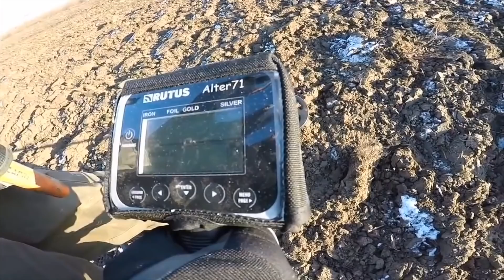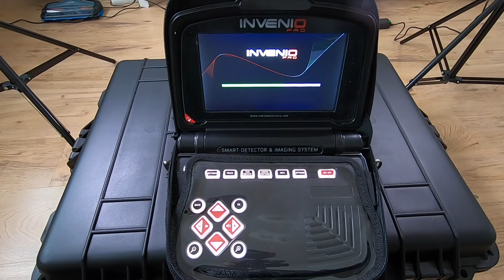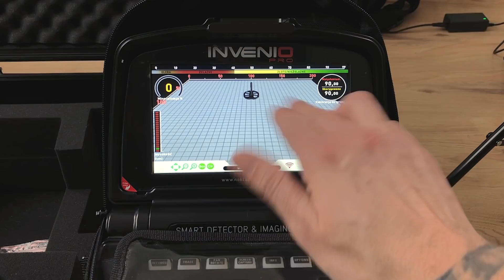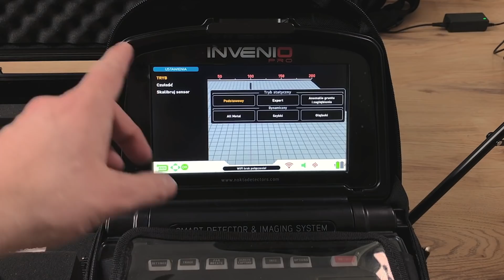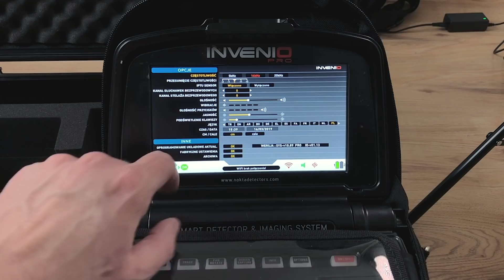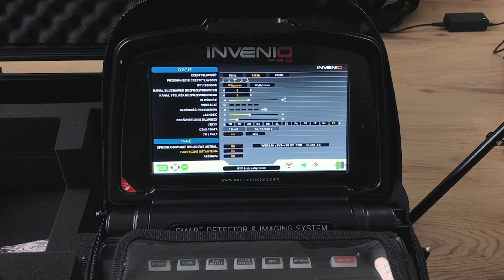NOKTA MAKRO INVENIO PRO Unboxing